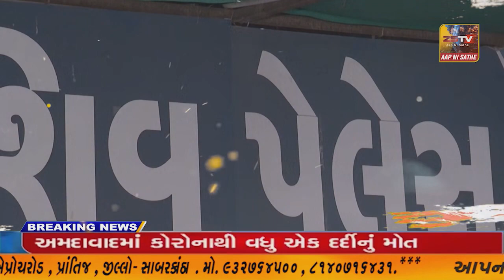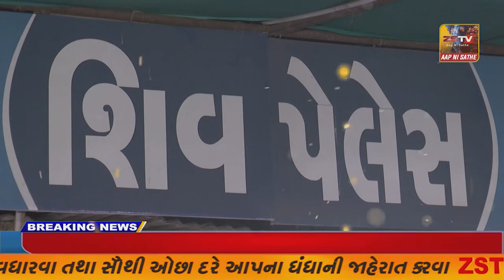ચોટીલા તાલુકા ના પિપરાળી ગામ મા ૧૫૦ લોકોને ફુડ પોઇઝન ની અસર